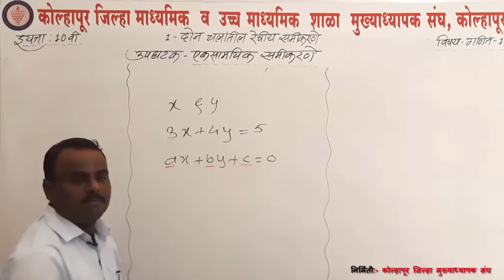संवाद-प्रतिवाद - १० वी परीक्षा रद्द, योग्य की अयोग्य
संवाद-प्रतिवादमध्ये  पहा, १० वी परीक्षा रद्द, योग्य की अयोग्य, सहभाग- शिक्षणाधिकारी किरण लोहार, प्राचार्य स. म. लोहिया हायस्कूल व ज्युनिअर कॉलेज सूर्यकांत चव्हाण,  चाटे शिक्षणसमूह प्रा. डॉ. भारत खराटे